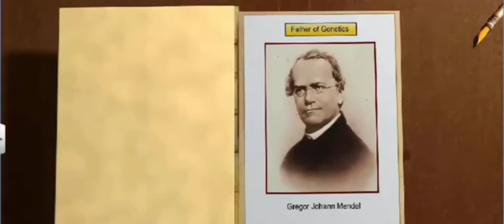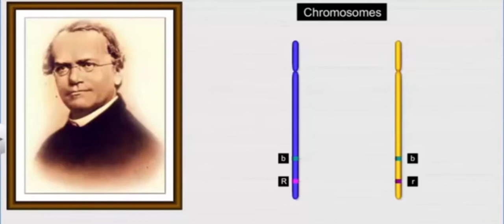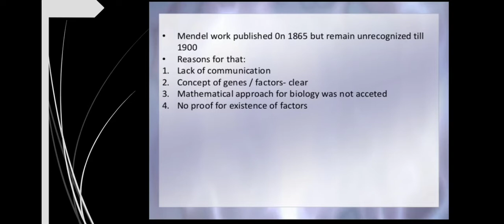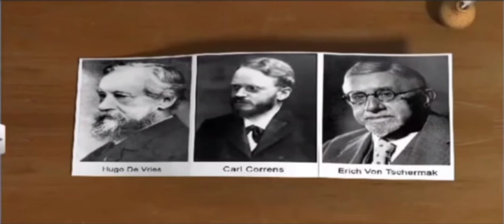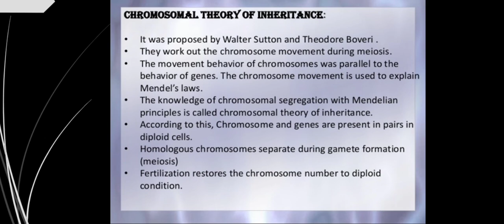PRINCIPLES OF INHERITANCE & VARIATION- Module 19